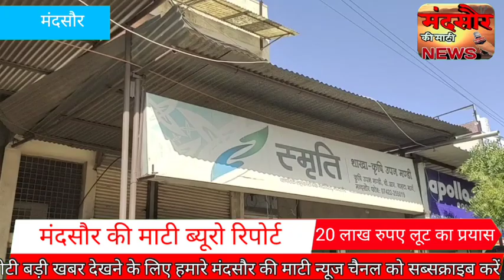मंदसौर कृषि उपज मंडी के व्यापारी से मिर्ची पाउडर डालकर 20 लाख लूटने का प्रयास लुटेरे द्वारा